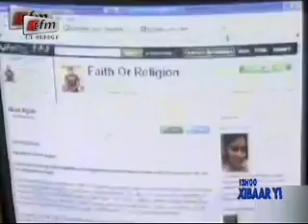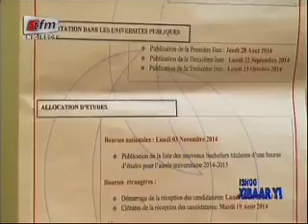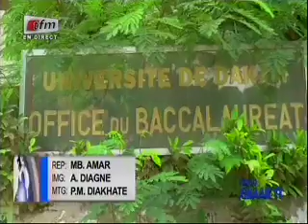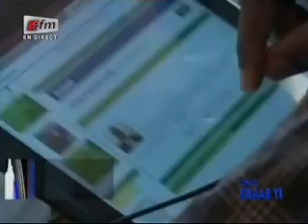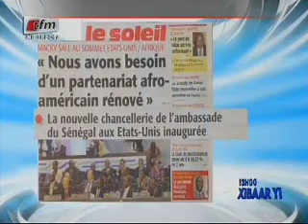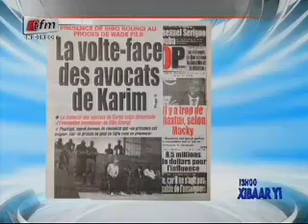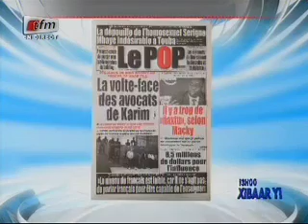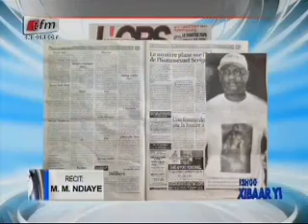JT WOLOF 13h - 08 Août 2014 - Présentation: Ngoné Ngom